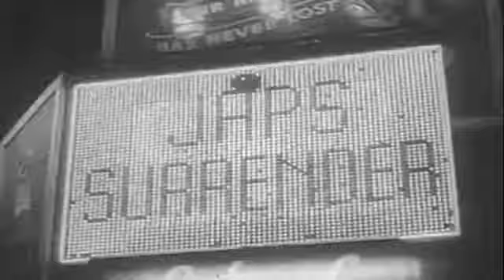NEWSREEL: JAPAN SURRENDERS 1945 - MEMORIAL - DOCUMENT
Shows Japan s international activities, 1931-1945 troops embark for Manchuria; Shanghai lies in ruins (1937; Japans delegation leaves the League of Nations; war rages in China; Italian troops invade Ethiopia; Franco s troops guard Madrid; a party celebrates the Axis pact of 1940; Chinese refugees clog the streets; Pearl Harbor is attacked; remnants of the U.S. fleet assemble; the amphibious assault on Guadalcanal; Gen. MacArthur returns to the Philippines; Iwo Jima is attacked; Gen. Buckner watches Japanese surrender on Okinawa; kamikaze planes attack aircraft carriers; B-29 s bomb Japan; the Navy bombards Hokaido; the atom bomb devastates Hiroshima; the Potsdam Conference meets; a parade in Moscow; Hirohito rides in a procession; Pres. Truman announces the Japanese surrender; and New York City rejoices. Other personages Adm. Halsey, Pres. Roosevelt, Chiang Kai-shek, Adm. Nimitz, Sec. of State Byrnes, Sec. of War Stimson, Sec. of the Navy Forrestal, Cordell Hull, Adm. Leahy, Molotov, Stalin, Clement Attlee, Ernest Bevin.